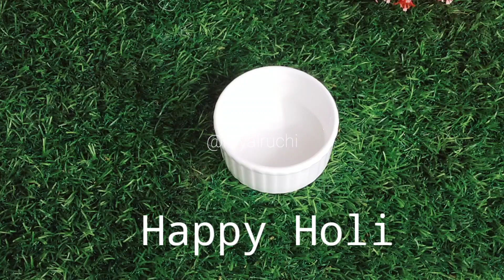2 मिनट में होली के रंगों को छुड़ाने का सबसे आसान तरीका। How to remove Holi Colours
2 मिनट में होली के रंगों को छुड़ाने का सबसे आसान तरीका। How to remove Holi Colours

how to remove holi colours from clothes,
how to get rid of holi colours on face,
how to remove holi colour from white shoes holi ke rang kaise banate hain,
holi colour allergy,
holi all colours,
natural holi colours at home,
holi colours 2022